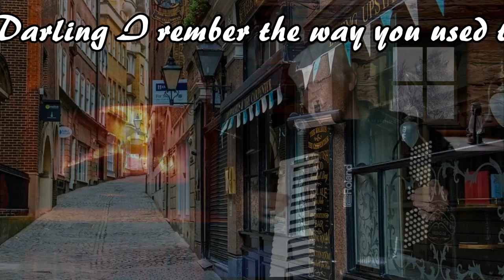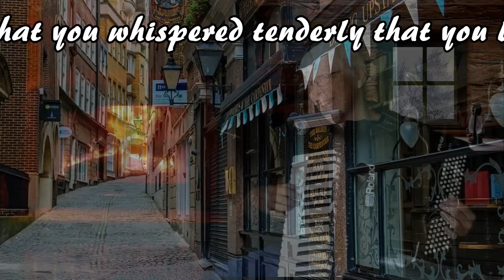Lillie Marlene played by Pat Walter with her Roland FR 4X Accordion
I have always loved this song. I thought it was from WWII and I was right, but it was written in the 1930's. The Germans used it as a theme in their broadcasts to their troops. The Allies also listened. When the British finally got the upper hand, they adopted Lillie Marlene as their song. Great songs.